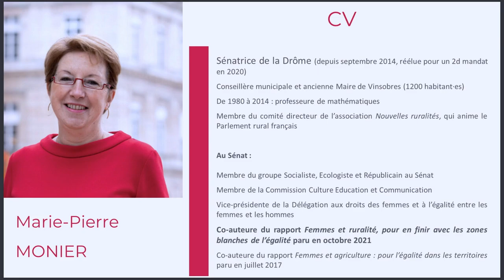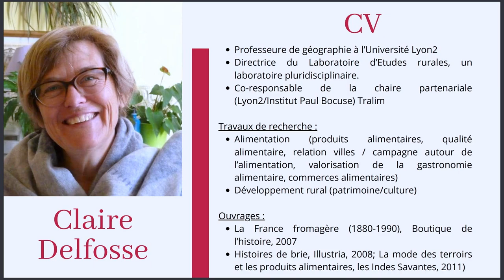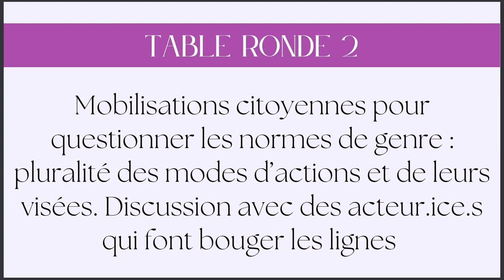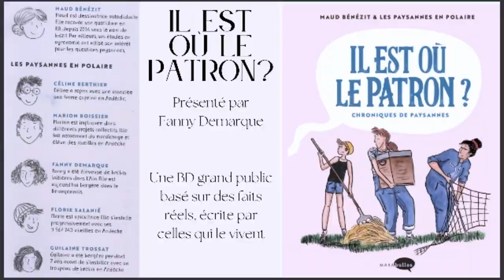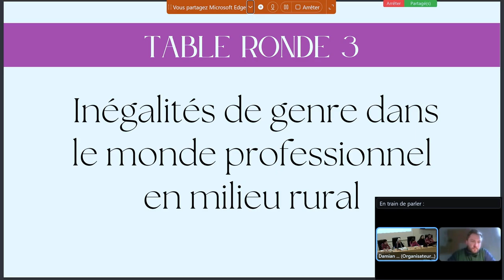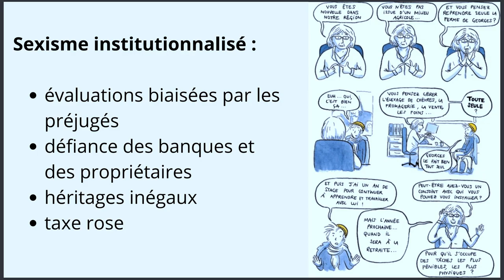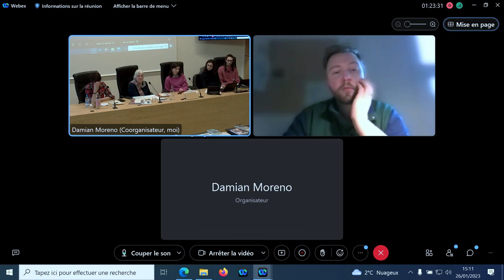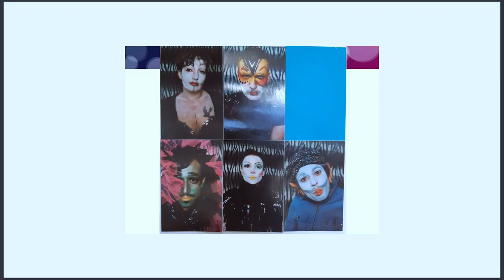Genre.s & ruralité.s | Séminaire organisé par le Master GTDL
Le séminaire “Genre.s & Ruralité.s”, organisé par le Master GTDL, aura lieu toute la journée du jeudi 26 janvier 2023 sur le campus de l’Université Jean Moulin Lyon 3 de 9h30 à 16h30. Il sera composé de quatre tables rondes animées par les étudiant.es qui donneront la parole à des intervenant.es issu.es du monde de la recherche, du milieu associatif et institutionnel ainsi qu’à des personnes qui, par leur vécus, ont acquis une expérience du sujet traité.

10h : Table ronde : La place du genre dans le développement des territoires ruraux

11h30 : Table ronde : Mobilisations citoyennes pour questionner les normes de genre : pluralité des modes d’actions et de leurs visées. Discussion avec des acteur.ice.s qui font bouger les lignes.

14h : Table Ronde : Inégalités de genre dans le monde professionnel en milieu rural.

15h30 : Table Ronde : Rencontre à la marge entre les queers et les campagnes : nouveau regard sur les liens entre les identités LGBTI+ et les espaces ruraux.